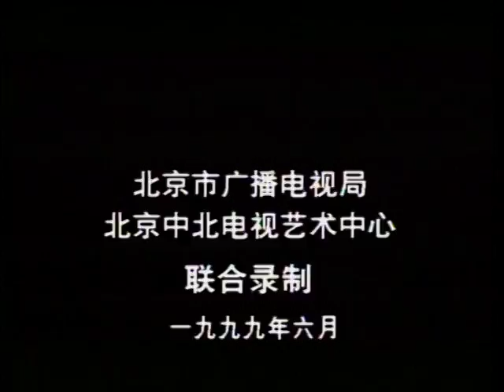共和国往事22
共和国往事 1-30集